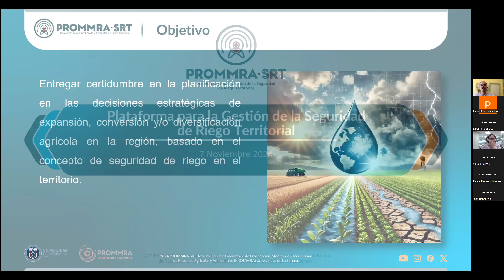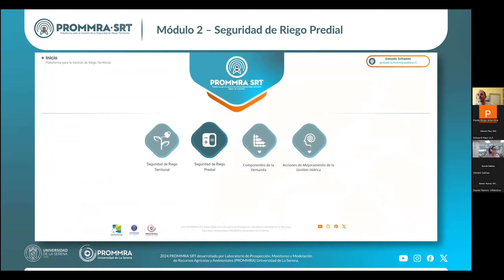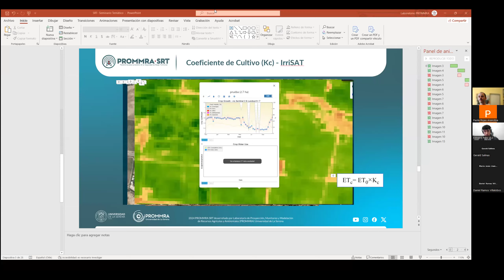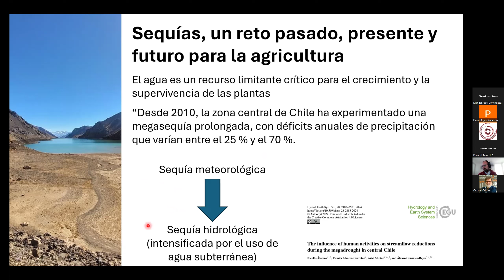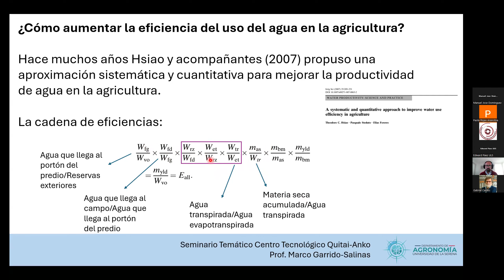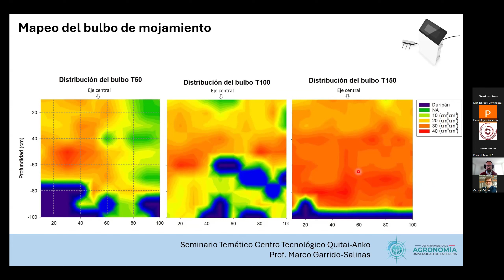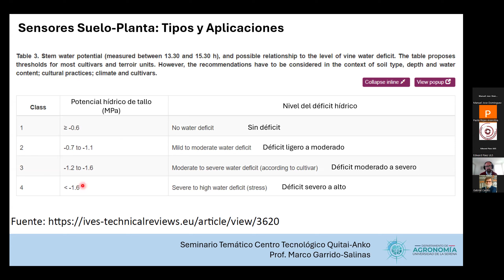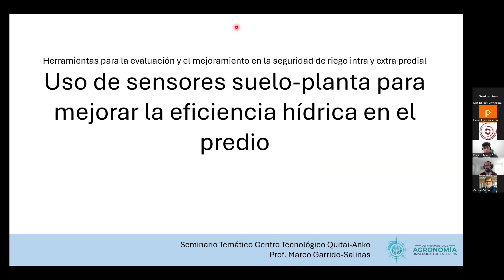Herramientas para la evaluación y el mejoramiento en la seguridad de riego intra y extra predial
La presentación aborda alguna de las tecnologías y herramientas que ayudan en el mejoramiento y la seguridad de riego intra y extra predial, temáticas que fueron presentadas por profesionales de la Región de Coquimbo.

Para esto, contamos con el Ing. Agr. y profesional del Laboratorio PROMMRA de la Universidad de La Serena, Gonzalo Schwenn y al Dr. en Ciencias Silvoagropecuarias y Veterinarias, Marco Garrido, quienes nos presentan una plataforma de riego territorial y la utilización de sensores suelo-planta, respectivamente.

¡Desarrollamos soluciones tecnológicas en recursos hídricos, con enfoque en Atacama, Coquimbo y Valparaíso 💦🌱!